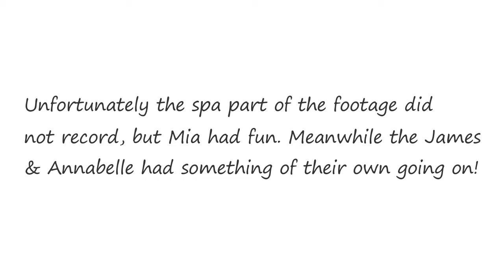Too Much Work | Mia's Story Ep 22 | The Sims 4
Mia is currently unhappy with work, but maybe a trip to the spa will cheer her up.